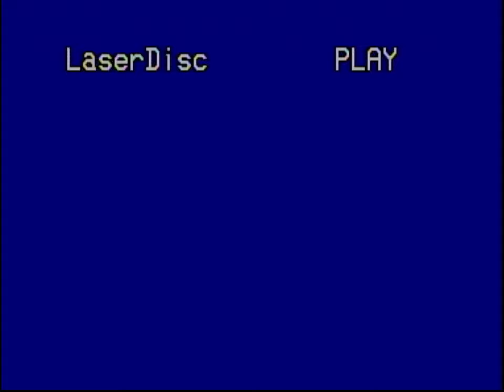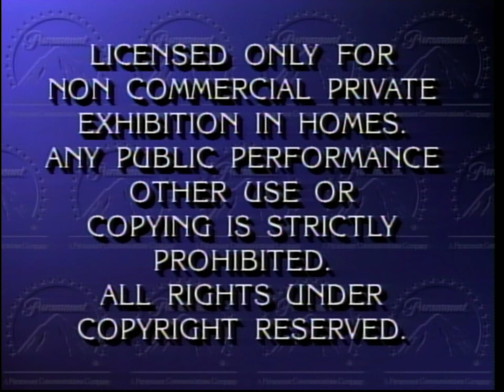Opening to Beverly Hills Cop 2 (US Laserdisc, 1994)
This is the THX-Certified Laserdisc of Beverly Hills Cop 2, released in the US in 1994.

I do not permit anyone to reupload anything from this channel for any reason without my consent.